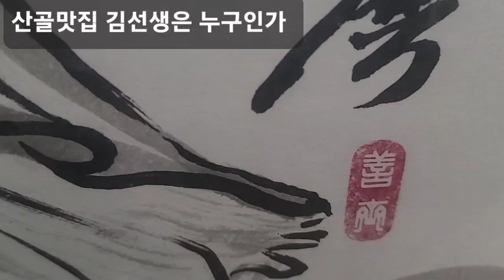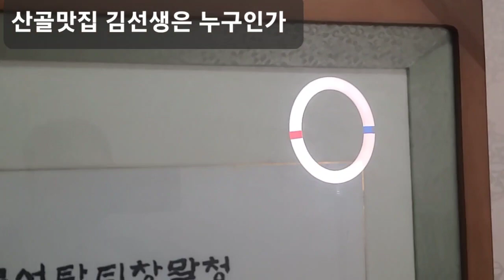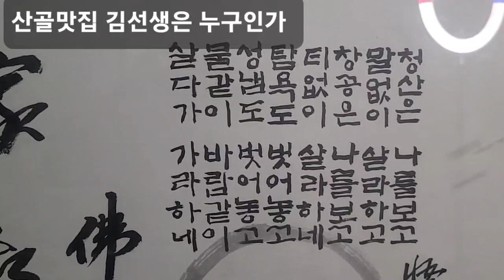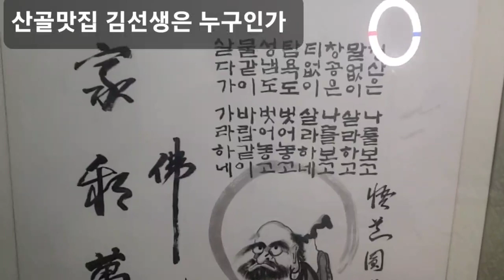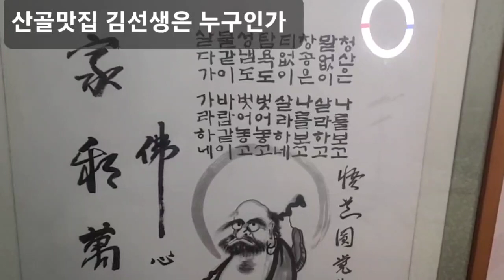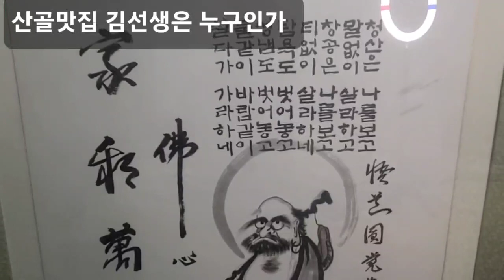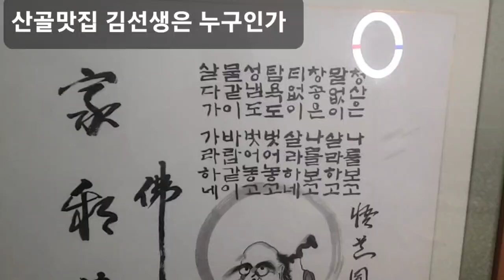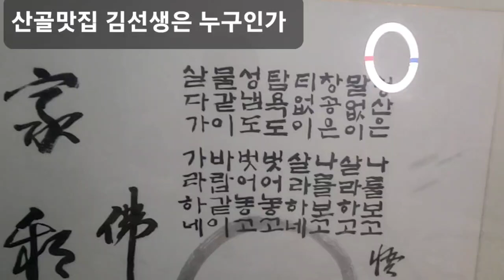산골맛집 김선생의 아들은 초등학교 동창이다 가화만사성 만사형통 남은 생은 10만명 부자와 신패러다임의 새마을운동 할것이다